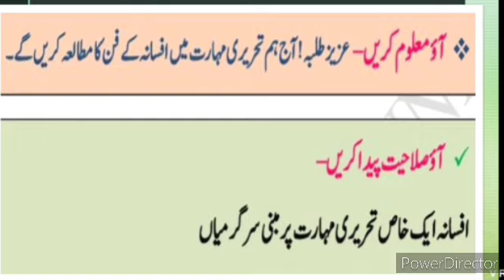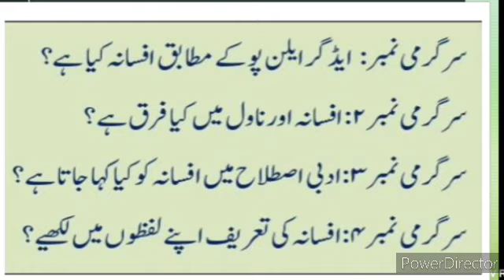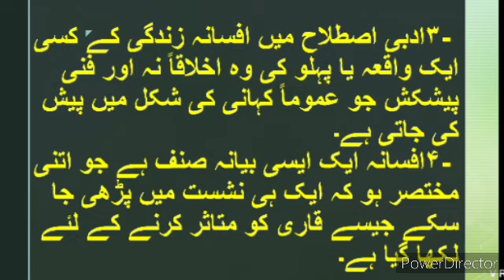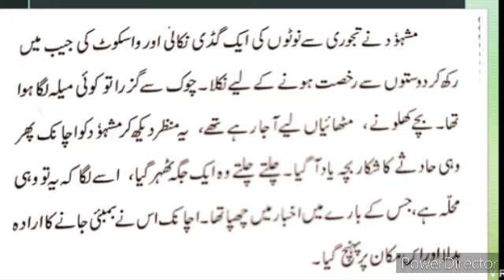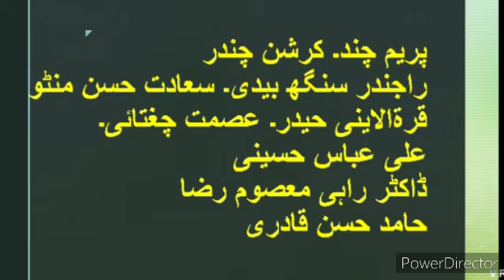9th Urdu Bridge Course Day 27 Urdu Medium Question Answer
9th Bridge Course Urdu Medium Urdu تعارف1 برج کورس video Bridge Course day 26 gives brief information about the poet. test -3 Jagannath Azad. His life. Poetry and works. This video also describes about the poem. Humd. It gives description about the poem, what poet want to say about Allah (s.w.t). 10th Urdu Medium Urdu 10th bridge course Urdu برج کورس day 45 1 ixth bridge course Urdu Day 45 test-3 Test-3
xth class Urdu Medium Urdu New Syllabus
dasvi jamaat Urdu Medium Urdu Ch 1 Abdul Rahman bin auf حضرت عبدالرحمن بن عوف 9th bridge course Urdu برج کورس اُردو day 45 Test-3
    test-1     Almighty Allah is always persists. Helps us. We seek support and blessings from Allah, whenever weee around us we can understand the power of Allah ( s.w.t). All the creations praises almighty.urdu medium channel by sir Abdul sattar khan provide quality online education for students of Urdu medium 10th class Urdu.
9thurdubridge course
9th Bridge Course Urdu Medium Urdu New Syllabus Day 26 5 Test-3 test-3
dasvi jamaat Urdu Medium Urdu New
xth class Urdu Bridge Course Introduction Day 26 Test-3 test-3 اُردو برج کورس اُردو میڈیم